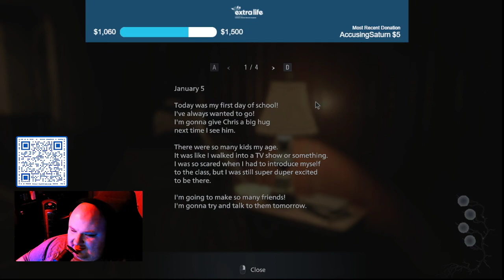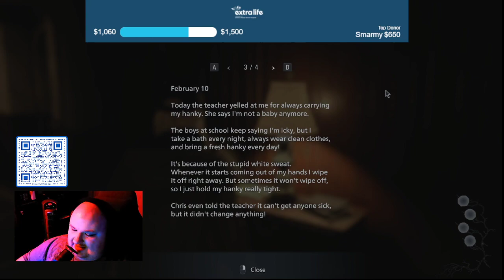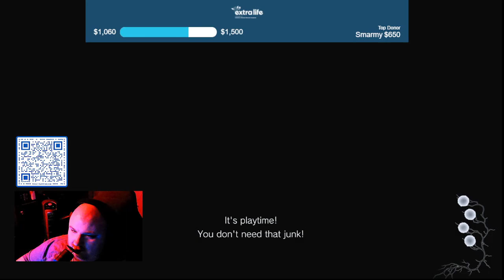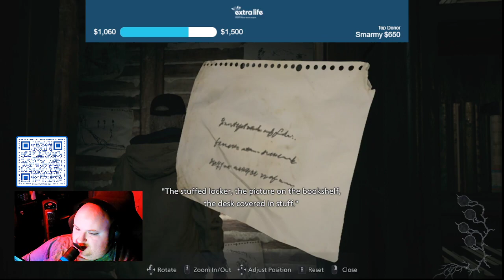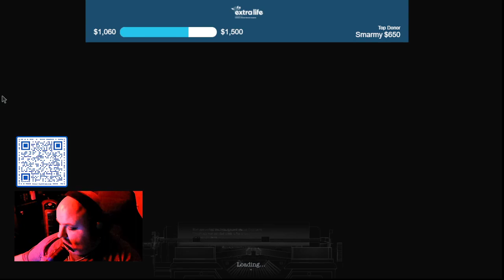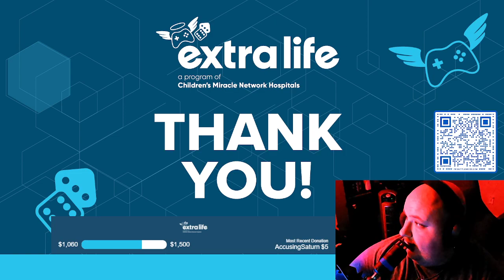[EXTRA LIFE CONTINUED] MAKEUP STREAM Pt. 1.5!!! Also, we play the Village DLC! Come say hey! !disco